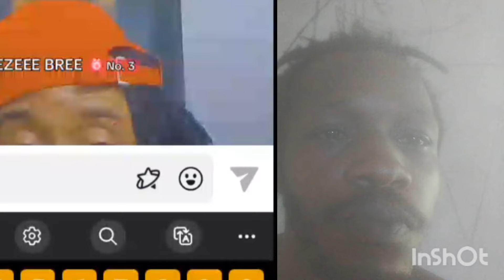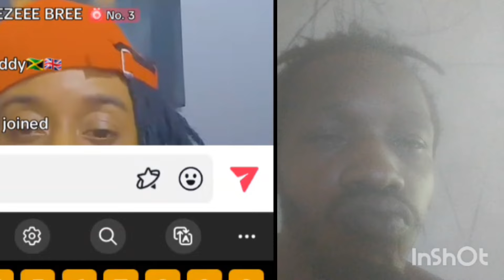khago talking about music buisness 100 thousand usd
khago music